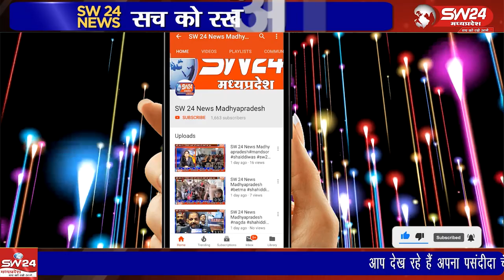कसरावद रोड स्थित आदित्य इंटरनेशनल स्कूल में रविवार को साइंस एक्जिबेशन का आयोजन किया गया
कसरावद रोड स्थित आदित्य इंटरनेशनल स्कूल में रविवार को साइंस एक्जिबेशन का आयोजन किया गया। इसमे विद्यार्थियों ने विज्ञान संबंधित कई मॉडल बनाकर प्रदर्शन किया।